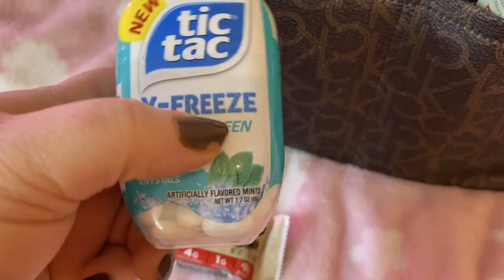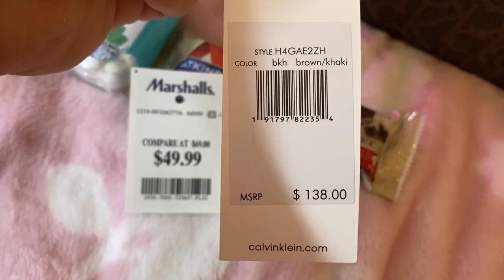What's in my Calvin Klein Nylon Tote Bag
My Address:
Valentine Candiez
1581 Bienville Blvd
Ocean Springs, MS 39566

If not keep checking back because I will be adding new items frequently.